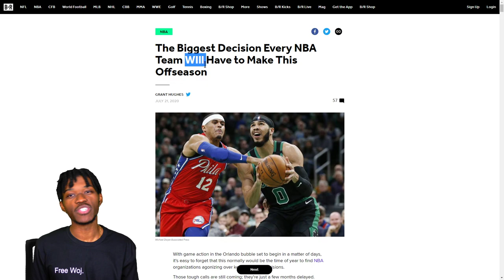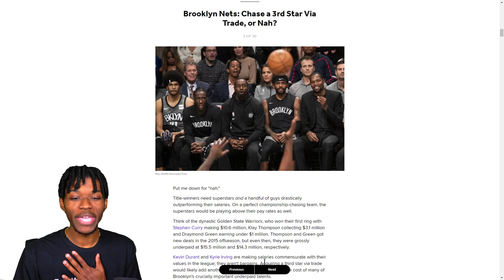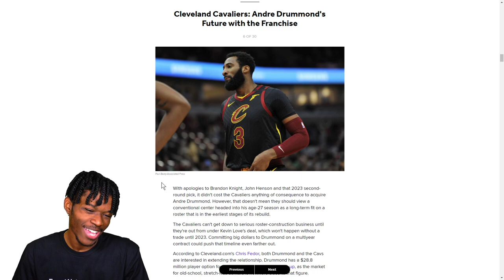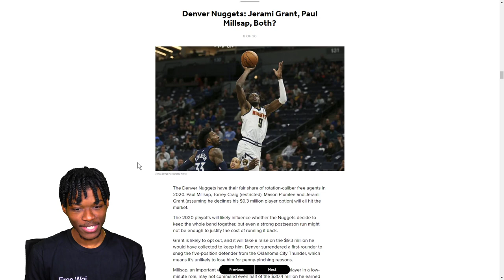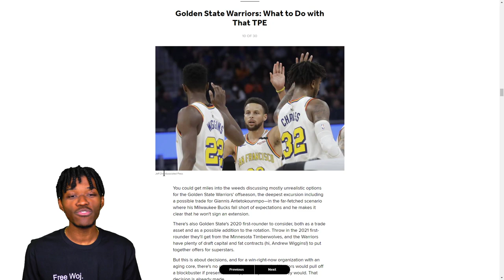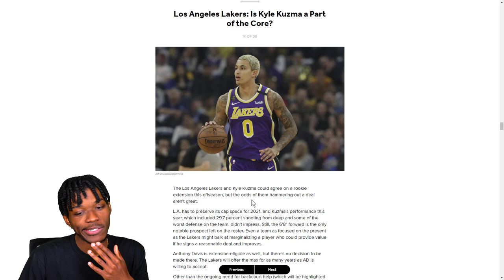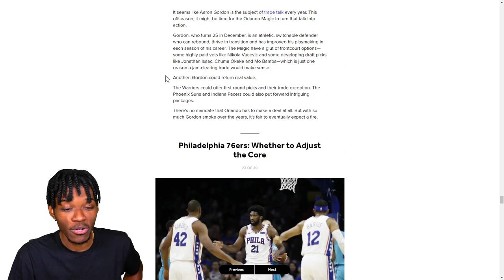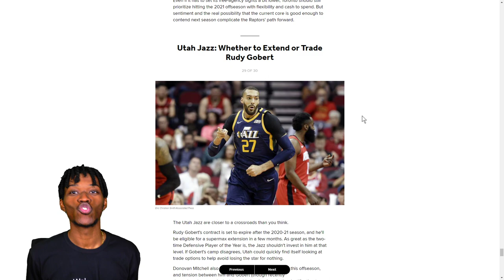REACTING TO THE BIGGEST DECISION EVERY NBA TEAM WILL MAKE THIS OFFSEASON